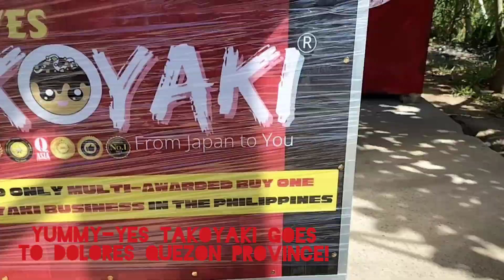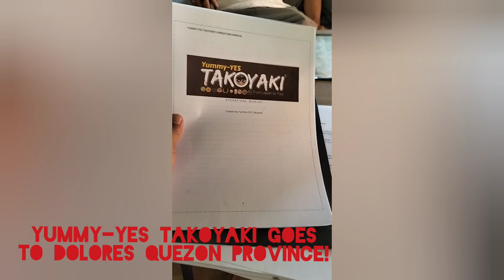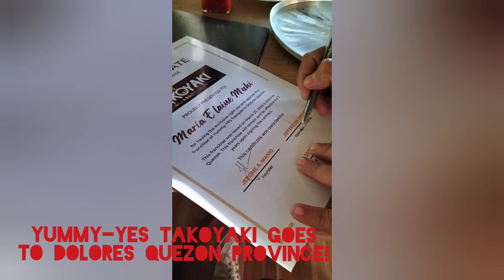Yummy-YES Takoyaki goes to Dolores Quezon Province!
Ang Isa sa ating loyal package partner na naging Franchisee ng Yummy-YES Takoyaki. Nakakatuwang isipin na naging blessing si Yummy-YES Takoyaki kila Ma'am Elaine noong Pandemic Times kaya buo ang tiwala nya na maging franchisee ni Yummy-YES Takoyaki 🤩👌